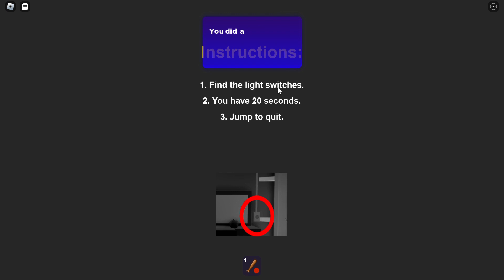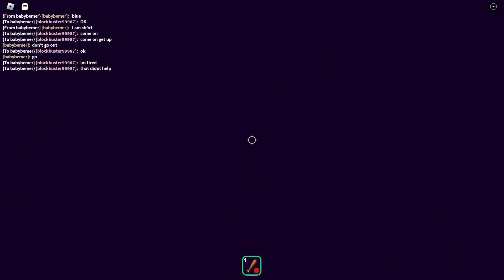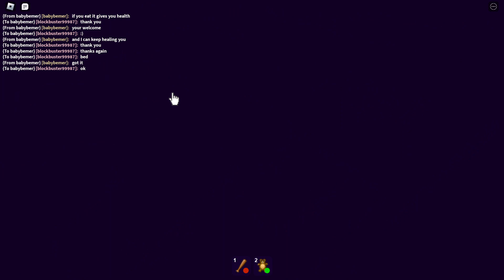Playing Break In (Story) roblox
Playing Break In (Story)  roblox with a friend